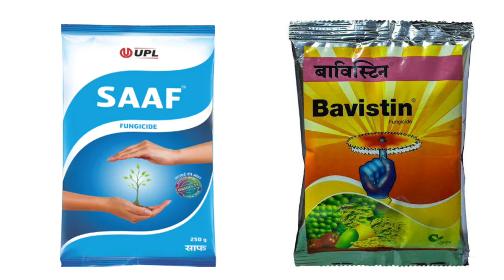নার্সারী থেকে নতুন গাছ কিনে আনার পর মরে যাচ্ছে? এই কাজগুলো অবশ্যই করুন/how to save new plants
নার্সারী থেকে নতুন গাছ কিনে আনার পর মরে যাচ্ছে? এই কাজগুলো অবশ্যই করুন/how to save dying plants

বন্ধুরা,

নার্সারী থেকে নতুন গাছ কিনে আনার পর মরে গেলে এই ভিডিওটি অবশ্যই দেখুন। এর পর থেকে আর একটিও গাছ মরবে না।

related searches -

নতুন গাছ কিনে আনার পর কিভাবে যত্ন করবো।

নার্সারী থেকে নতুন গাছ আনার পর কি করবো।

নতুন গাছের যত্ন।

মরা গাছ বাঁচানোর উপায়।

বার বার গাছ মরে গেলে এই কাজগুলো অবশ্যই করুন।

গাছ বাঁচানোর সহজ উপায়।

গাছের বৃদ্ধির জন্য সবথেকে ভালো সার।

গাছে ফুল আনার উপায়।

বর্ষায় গাছের যত্ন।

বাজার থেকে গাছের চারা কিনে আনার পর মারা যাচ্ছে,চারা গাছ কিনে আনার পর মারা যায় বা ঝিমিয়ে পড়ে কেন,নার্সারী থেকে চারাগাছ আনার পর গাছ কি মারা যাচ্ছে,গাছের চারা কেনার পর কী করবেন,নতুন গোলাপ গাছ কিনে আনার পর বাড়িতে যত্ন,নতুন চারা গাছ কি ঝিমিয়ে পড়ছে,গাছের চারা কেনার পর,কিনার পর গোলাপ গাছের পাতা হলুদ হয়ে যাচ্ছে,গাছের চারা কেনার পরের যত্ন,নার্সারি থেকে গাছ অনার পর তা কিভাবে টবে বসাবেন জেনেনিন,শীতের চারা গাছ কিনে আনার পর মারা যায় বা ঝিমিয়ে পরে কেন?